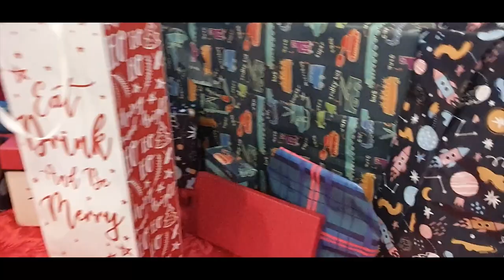YUGI MALINI | Christmas 2022 VLOG